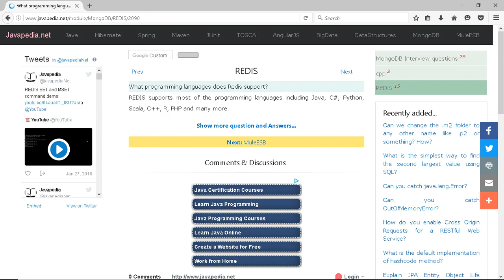What programming languages does Redis support? | javapedia.net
Follow the link for discussions and other questions and answers